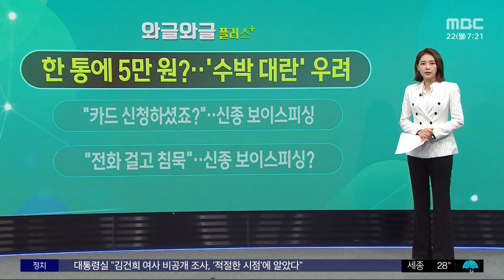[와글와글 플러스] 한 통에 5만 원?‥'수박 대란' 우려 (2024.07.22/뉴스투데이/MBC)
지난봄 사과 대란 기억하시죠?

작황 부진에 사과 가격이 한때 천정부지로 치솟았는데요.

사과 대란에 이어, 이번엔 수박 한 통이 5만 원까지 치솟는 수박 대란이 우려된다는 소식입니다.